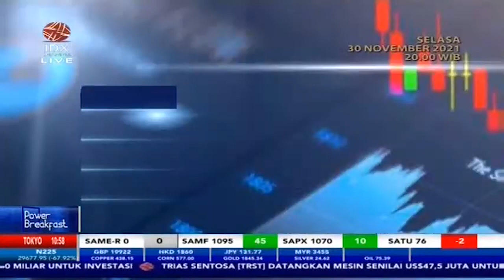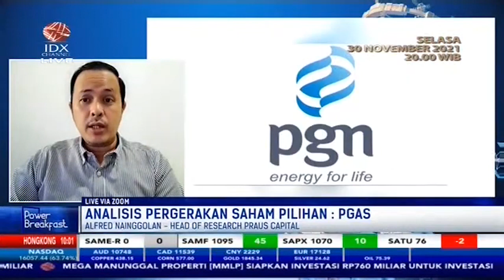Yuk Berburu Cuan! Cek Saham Pilihan Ini (ASII, PGAS, BBRI, INKP) | POWER BREAKFAST (30/11/21)